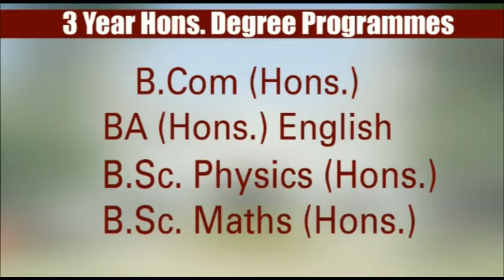सीएम के होम टाउन में यह सड़क मांग रही पनाह, लोगों में रोष